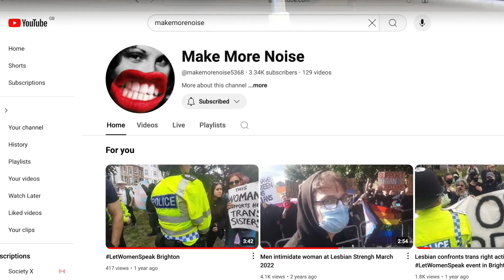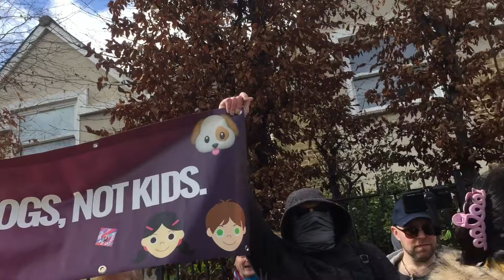Let Woman Speak. Exposing the far right.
I spent the summer of '22 in different locations  filming masked men intimidating protesters, mostly concerned parents.
The final event though I filmed, was a woman's rally in Brighton.
The woman were there to speak, debate and network.
They were not protesting to anyone.
Masked men arrived to shut down the debate, using any means possible.
The youtube channel 'MakeMoreNoise' dramatically covers the event with several graphic videos.
6 months after the event I was arrested and charged.
2 years after the event and several court cases later, I receive the video evidence being used against me.